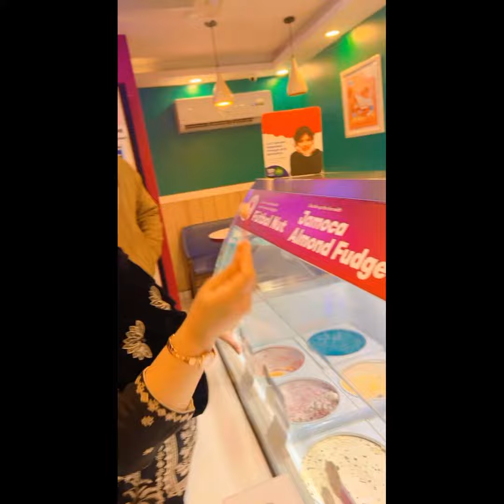Voice reveal First day routine travelogy Winter holidays vlog❄️❄️